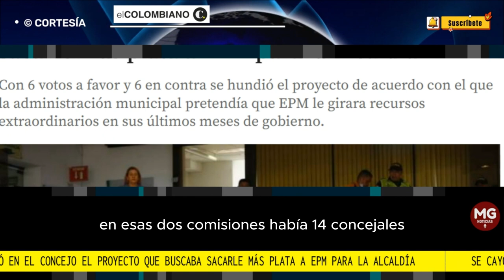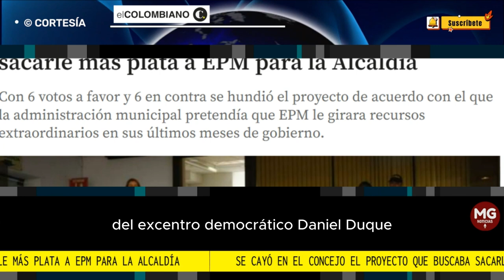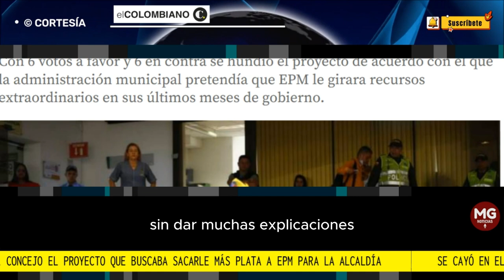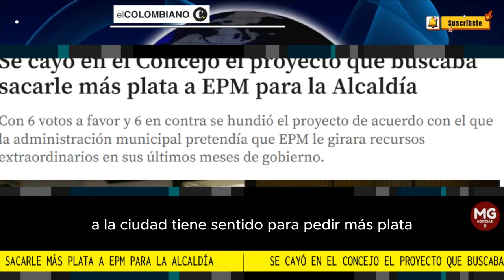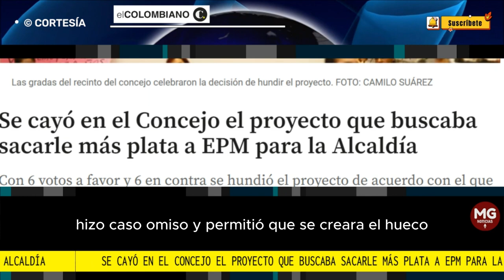ATENCIÓN 🔴 CONCEJO DE MEDELLÍN TUMBA POLÉMICA PROPUESTA DE DANIEL QUINTERO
Con 6 votos a favor y 6 en contra se hundió el proyecto de acuerdo con el que la administración municipal pretendía que EPM le girara recursos extraordinarios en sus últimos meses de gobierno.